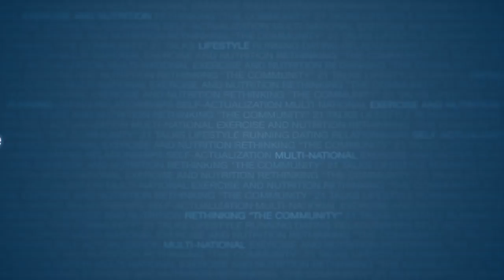Being Selfish : The Virtue of Selfishness | Dr. Yaron Brook | Full Length HD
About :

Dr. Yaron Brook (M.B.A., University of Texas at Austin; Ph.D., Finance, University of Texas at Austin) is the executive director of the Ayn Rand Institute and a leading advocate of Rand's ideas. A former finance professor, he speaks internationally on such topics as the causes of the financial crisis, the morality of capitalism, and ending the growth of the state.  Yaron is a columnist at Forbes.com, and his articles have been featured in the Wall Street Journal, USA Today, Investor's Business Daily, and many other publications. A frequent guest on a variety of national television programs, he is co-author of Neoconservatism: An Obituary for an Idea and contributing author of Winning the Unwinnable War: America's Self-Crippled Response to Islamic Totalitarianism. His newest book, Free Market Revolution: How Ayn Rand's Ideas Can End Big Government, co-authored with Don Watkins is now available.  To follow Yaron and see his most current activities, please check out Yaron Brook and Don Watkin's blog Laissez-Faire: The Uncompromised Case for Capitalism.

Born and raised in Israel, Yaron served as a first sergeant in Israeli military intelligence and earned a BSc in civil engineering from Technion-Israel Institute of Technology in Haifa, Israel. Yaron admits to being a socialist until the age of 16--then he read Ayn Rand's Atlas Shrugged. Despite his best efforts to poke holes in Rand's arguments, he couldn't, and went on to become a student of Rand's philosophy, Objectivism.

In the late 1980s, Yaron and his wife started thinking about where in the world they would want to live their lives and raise a family. Where could they find the greatest amount of freedom and the greatest amount of opportunity? The answer was clear, so in 1987 they emigrated to the United States. He would go on to become an American citizen in 2003.

Yaron received his MBA and PhD in finance from the University of Texas at Austin. For seven years he was an award-winning finance professor at Santa Clara University, and in 1998 he cofounded a financial advisory firm, BH Equity Research, of which he is presently managing director and chairman.

While in America, Yaron continued studying Ayn Rand's philosophy. In the mid-1990s, he joined the Ayn Rand Institute's new educational program, the Objectivist Graduate Center. It was in the OGC (now expanded into the Objectivist Academic Center) that Yaron deepened his knowledge of Objectivism, thanks to the efforts of teachers such as Rand's heir, Leonard Peikoff, as well as leading Objectivist thinkers Harry Binswanger and Peter Schwartz.

It was also during this time that Yaron launched Lyceum International, an organization that for many years ran conferences on Objectivism.

In 2000 Yaron left teaching to become the executive director of the Ayn Rand Institute and go-to source for laissez-faire policy.  Yaron's field of speciaties include Objectivism (the philosophy of Ayn Rand), capitalism, finance, business ethics, venture capital, economics and foreign policy.

Yaron lives in Orange County, California.